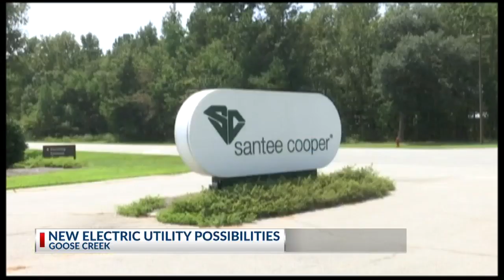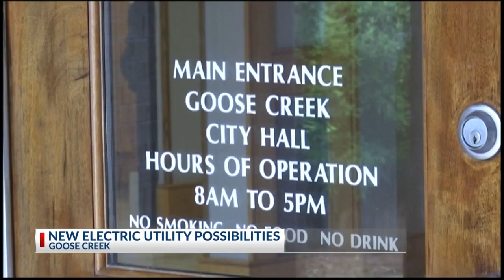Goose Creek Utility